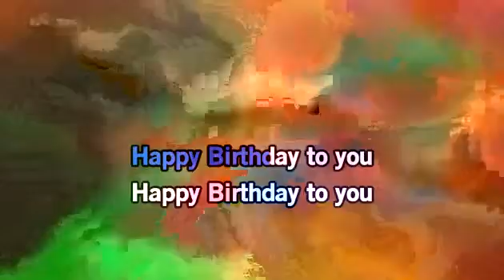Happy birthday to you karaoke : 10 times repeated